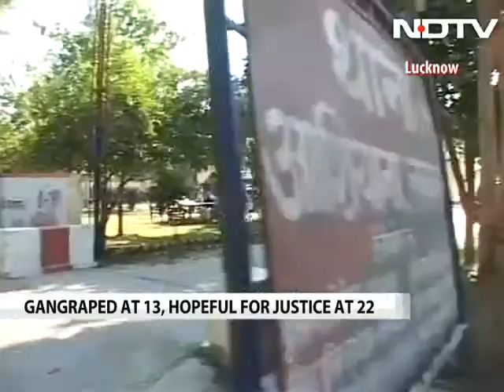Gang-raped, burnt with cigarettes, her hope for justice now fast-tracked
At 13, she was kidnapped, gang-raped and tortured with lit cigarettes. Nine years on, she is still wading through court hearings, seeking punishment for the man who, along with five others, allegedly sexually assaulted her inside a moving car in Lucknow.